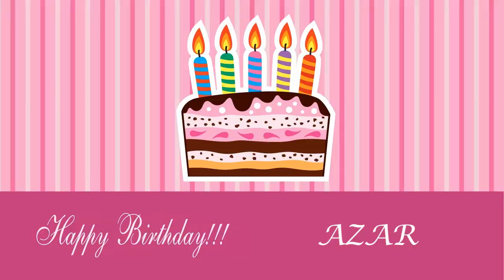Azar Card Tarjeta - Happy Birthday